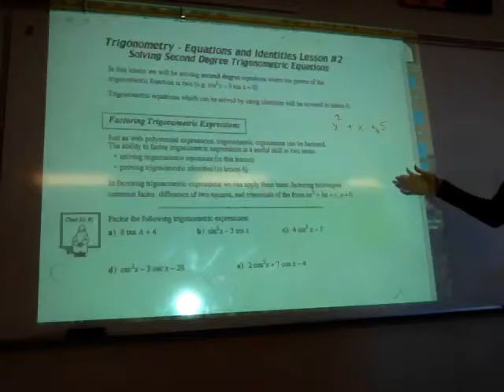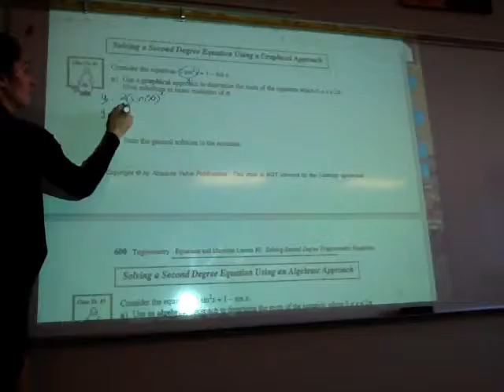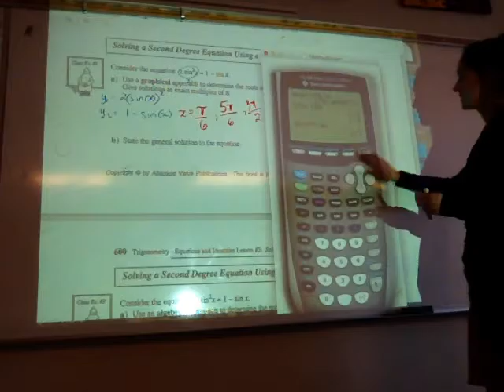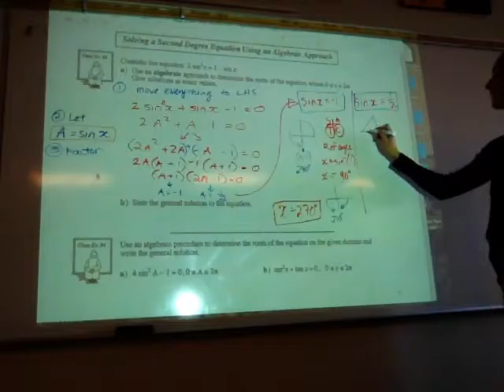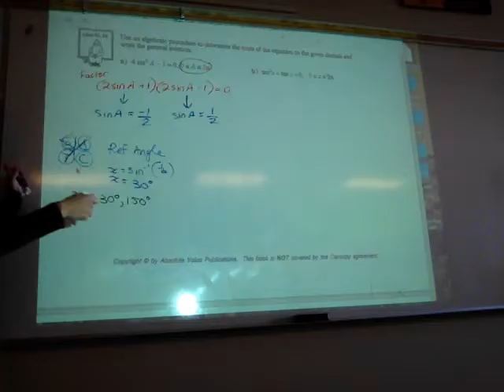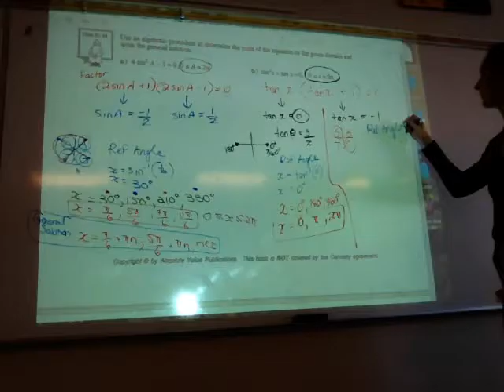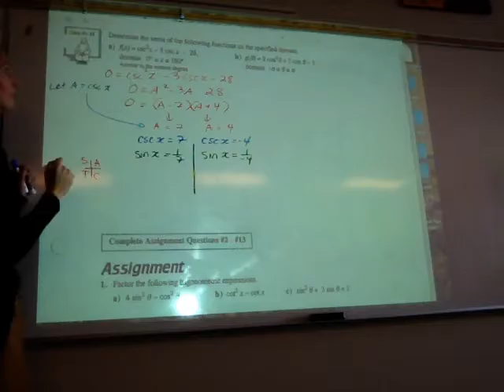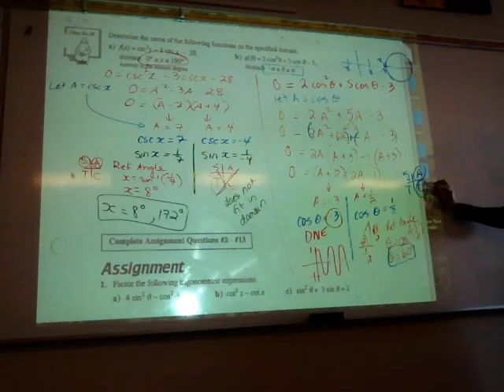Unit 7 - Trigonometry- Lesson 2 - Solving Second Degree Trigonometry Equations